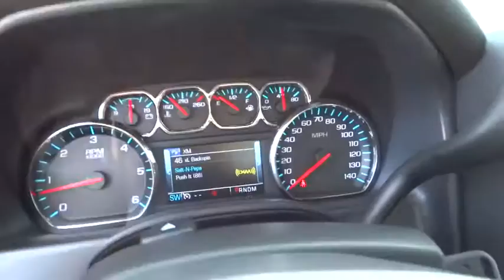2015 Chevrolet Silverado 1500 Corpus Christi, Portland, Alice, Kingsville, Victoria, TX FG